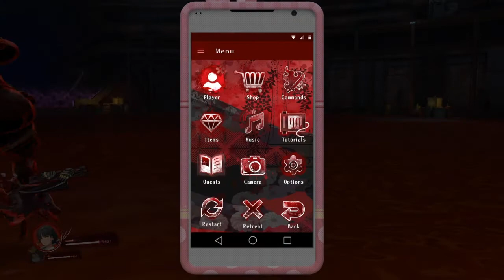ALL THESE SUS IMPOSTERS! (Oneechanbara Origin) Pt.10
After taking down a lil sister full of revenge we make our way through the sewers we run into some "familiar" faces but they don't seem friendly! So lets take em ALL out & continue our journey wombo combo these zombos!!!

u/thehomierjay